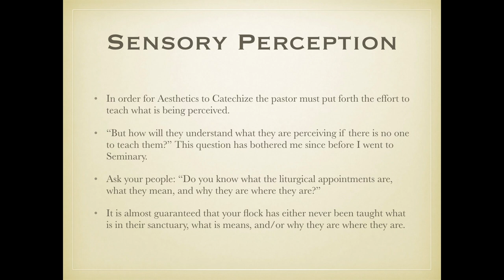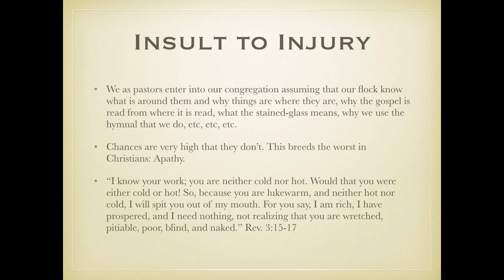Beauty as Catechetical Aesthetics Rev. Gaven Mize Pt 1